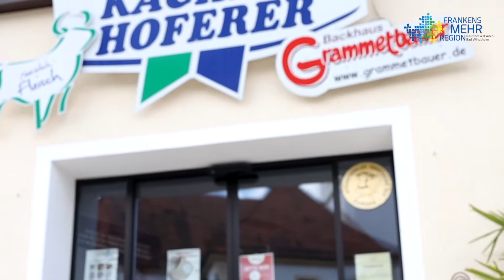"Lust auf Regionales" - Grillen auf Fränkisch 2.0 mit Jens Hoferer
Wolfgang Link, Genussbotschafter von Frankens Mehrregion, hat den Metzgermeister und Fleischsommelier Jens Hoferer in Sugenheim besucht. Auf dem Grill kommt neben den mehrfach ausgezeichneten Bratwürsten ein Cuscino, so wird das Deckelchen vom Schäufele fachmännisch bezeichnet. Das sehr aromatische Fleisch ist ein echter Geheimtipp für den Grill. Wie man dieses und andere Stücke am besten zubereitet, kann man live bei der jährlichen Meat Night im September erleben.